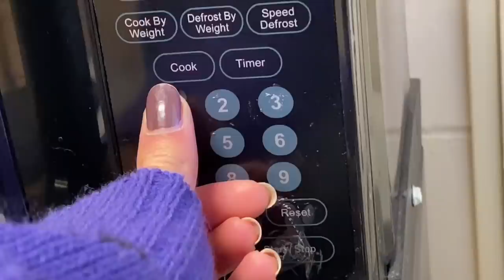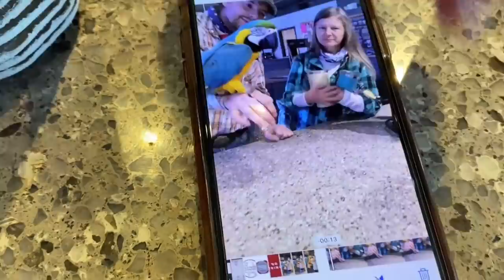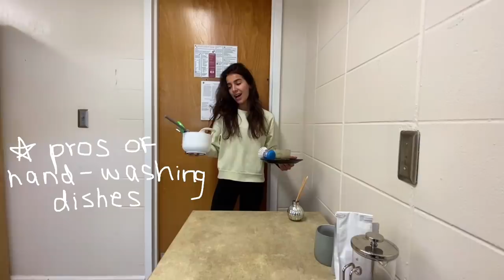a vegan’s guide to college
some simple recipes and pieces of advice. and a parrot.